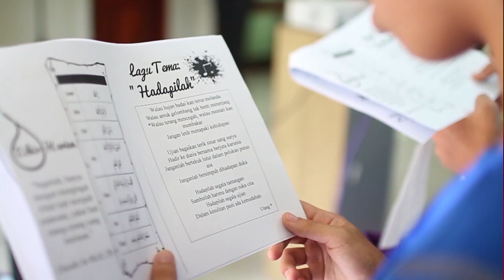Program 3B: Bekarih, Bejarih, Belurih 2.0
Anjuran Syababul Iman, Belia Masjid Sultan Sharif Ali, Kampong Sengkurong